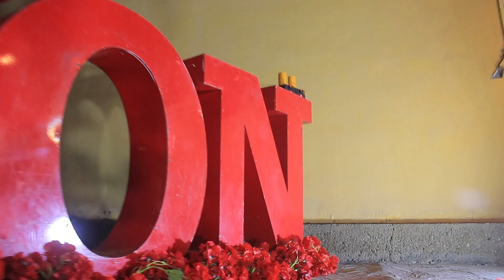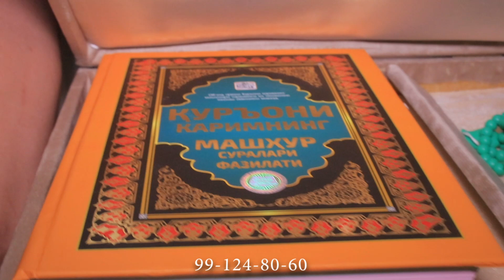SALIMA ONAMIZ 54 YOSHNI QARSHI OLDILAR.REAL STUDIO(99-124-80-60)